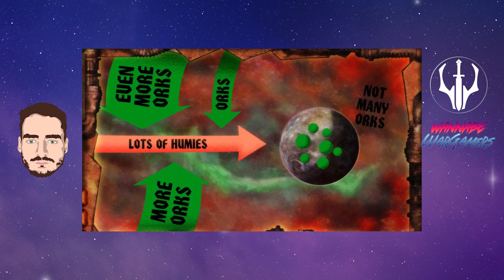40k Chat - Hammer and Bolter: Old Bale Eye Review. HOW GOOD IS IT?? Warhammer + First episode!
40k Chat - Warhammer + Hammer and Bolter: Old Bale Eye Review. I go through the synopsis and initial thoughts of the 20minute animation!

Appearing: Scott

Recorded on 15th August.

// Support Us

We aim to make high quality content, any support is welcome.

Bitcoin (BTC) - 3JzkwT4oDNALKMoC8XqE9mP6diGdwtGAw4